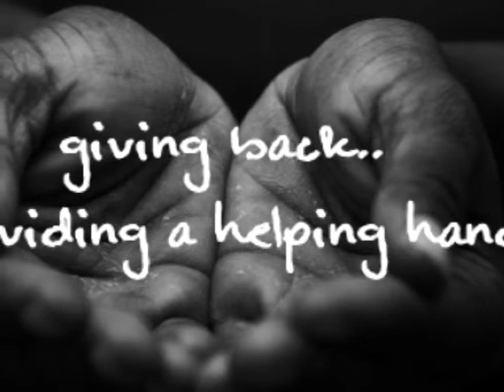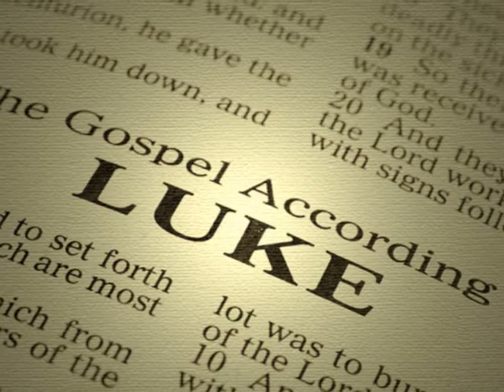The Gospel According To Luke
Mark Templeton and Pocket Change